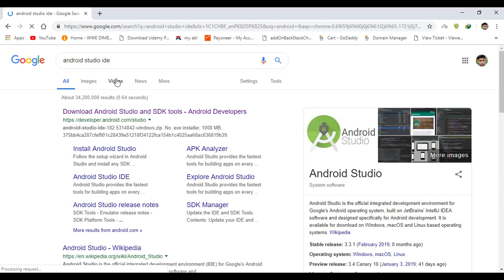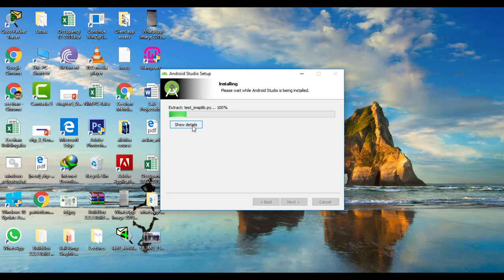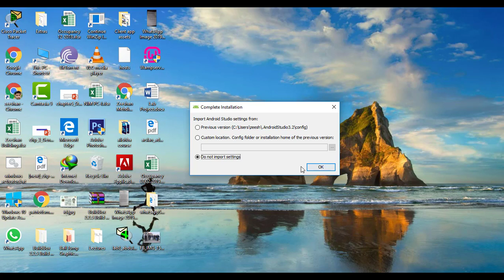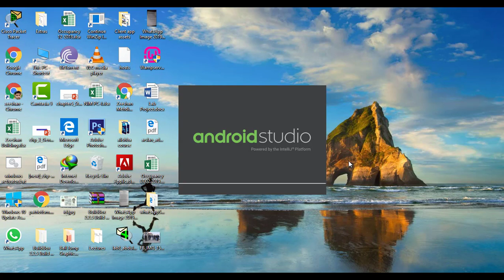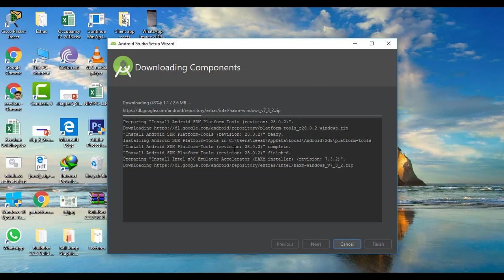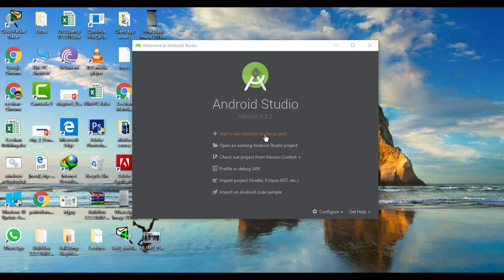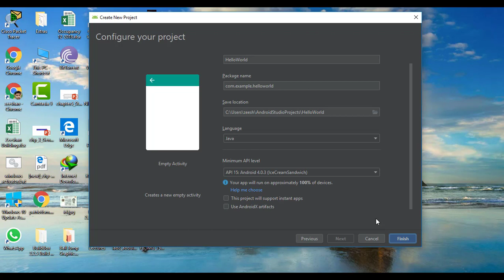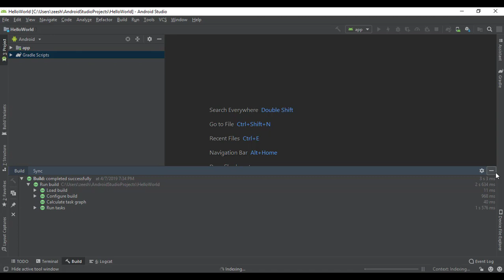installing android studio windows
RecyclerView Implementation tutorial